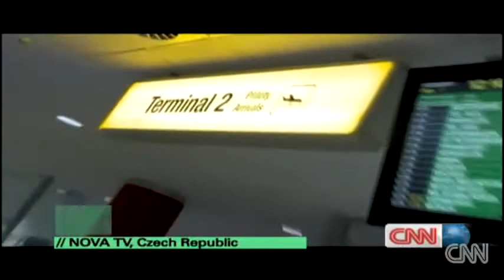Jiri Sevcik + PIRATE SWING Band on CNN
Reportage about me and my band, and our way from first pirate roof concert in Pardubice to rehearsing for / playing at Freddie Mercury Memorial day at Montreux, Switzerland.

Reportáž americké CNN o mě a mojí kapele, dokumentující naši cestu od prvního koncertu na střeše v Pardubicích po koncert na oslavě Queen a Freddieho Mercuryho ve švýcarském Montreux.